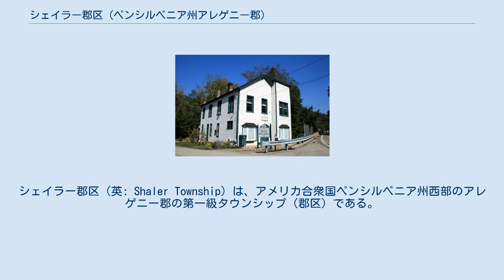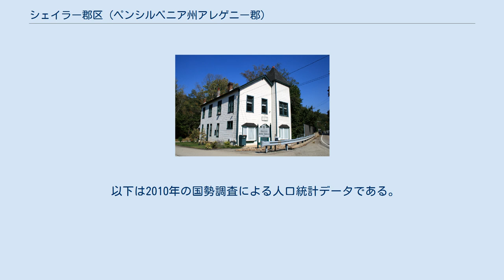シェイラー郡区 (ペンシルベニア州アレゲニー郡)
シェイラー郡区（英: Shaler Township）は、アメリカ合衆国ペンシルベニア州西部のアレゲニー郡の第一級タウンシップ（郡区）である。
2010年国勢調査での人口は28,757人だった。
ピッツバーグ市のすぐ北にあり、グレンショーを始め幾つかの町で構成されている。
 シェイラーとなった地域には、18世紀の半ばに交易業者が入って来るようになった。
この地域で著名な初期交易業者はジョージ・クローガンであり、1740年代初期に入って来ていた。
1754年までにこの開拓地にパインクリーク交易基地ができ、ヨーロッパ人毛皮交易業者が、ミンゴー族などインディアン部族とオハイオ・バレーで取引を行っていた。
ヨーロッパ人による2つ目の初期開拓地は、サイモン・ガーティが設立したガーティズランだった。
 シェイラー・タウンシップとなる地域の中心にあるグレンショーの村は19世紀初期に設立され、ジョン・ショー・シニアが1800年にピッツバーグ北の土地600エーカー (2.4 km2) を購入した後で、ここに製材所を立てたのが始まりだった。
この地域は「ショーズ・グレン」、後にはグレンショーと呼ばれるようになった。
ショー家の者達が製粉所、鎌の工場を造り、石炭の鉱山を開いた。
 1845年3月20日、ロス・タウンシップとインディアナ・タウンシップの一部の住人から新しいタウンシップを創設する請願が四季裁判所に提出された。
ジェイムズ・A・ギブソン大佐、アレクサンダー・V・ブラッケンリッジ、ジョン・マレーの3人がその監督者に指名された。
彼らは同年6月10日に肯定の報告を行ったが、裁判所がマリオンという名前でタウンシップを設立する命令を出したのは2年後の1847年3月20日になっていた。
このタウンシップは当初マリオンと言う名前を確認したが、それと同じ日にチャールズ・シェイラーにちなんでシェイラーという名前に変えられた。
シェイラーはピッツバーグ地域の19世紀半ばで著名な判事であり、ビーバー郡の第5地区裁判所で首席判事を務めていた。
この地域で頁岩（シェイル）の大きな層が発見されているが、それにちなんで名付けられたわけではないものの、よくある誤解になっている。
 シェイラー・タウンシップが設立されたとき、その範囲は現在のものに加えて、エトナとミルベールの各ボロと、ロス・タウンシップの大きな範囲が含まれていた。
1868年までに、シェイラーは新しいボロを作るためにその土地を減らしてきた。
1900年、シェイラーは第一級のタウンシップに分類された最初期のタウンシップとなった。
その領域は基本的に1900年のものと同じである。
 シェイラーの初期開拓地は、小さな農地と商業の村が現れて、散開する村だった。
これらは主にパイン・クリークとガーティズ・ランに隣接するバレーに発展した。
シェイラー・タウンシップが法人化された時には、人口約2,000人であり、それが1860年には16,399人にまで成長していた。
19世紀後半、グレンショーのガラス工場ができると、成長の速度がある程度まで上がり、労働者たちを近隣に惹きつけた。
 歴史あるグレンショー公共図書館 1907年から1931年まで、都市間鉄道のピッツバーグ・アンド・バトラー路面鉄道がこのタウンシップを通り、ピッツバーグやバトラーとを繋いでいた。
 第二次世界大戦後、シェイラーは裕福な郊外地となり、ピッツバーグ市の住人が移って来た。
ロス・タウンシップと共に今日アレゲニー郡のノースヒルズ地域を形成する近代的郊外に発展した最初の外郭地域だった。
この時代の住宅建設など開発は活発だった。
シェイラーは今も住宅を中心とする町であり、現在ある姿を獲得したのもこの時代だった。
 シェイラー・タウンシップは 北緯40度31分15秒 西経79度57分49秒 / 北緯40.52083度 西経79.96361度 / 40.52083; -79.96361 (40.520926, -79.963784)に位置している。
 アメリカ合衆国国勢調査局に拠れば、市域全面積は11.2平方マイル (29.0 km2)であり、このうち陸地11.0平方マイル (28.5 km2)、水域は0.2平方マイル (0.5 km2)で水域率は1.70%である シェイラーの地形は大半が丘陵であり、北からアレゲニー川に流れ入る3つの水流が谷を造っている。
パイン・クリークとリトル・パイン・クリークの...